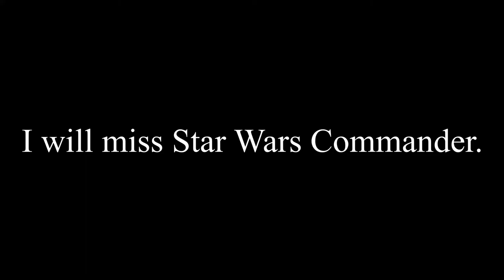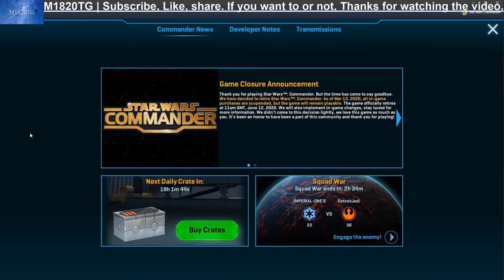Star Wars Commander